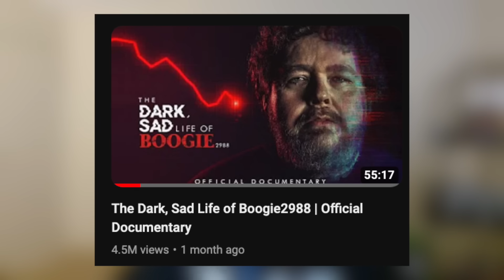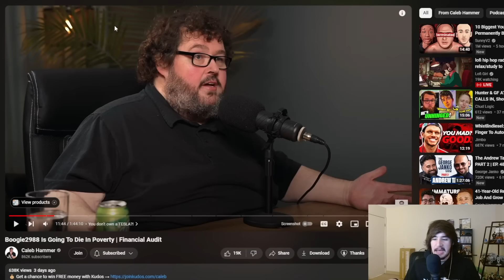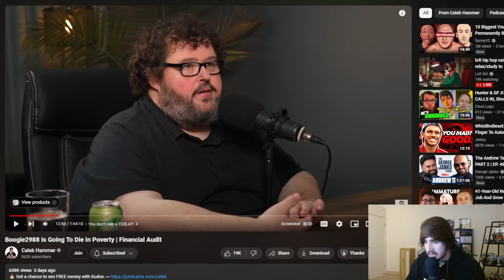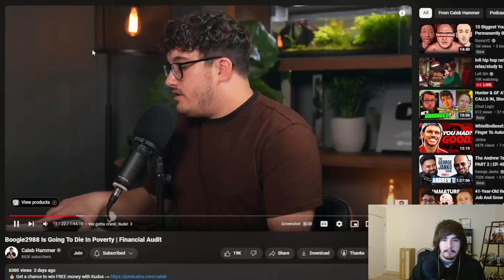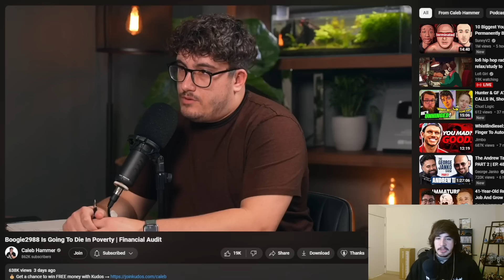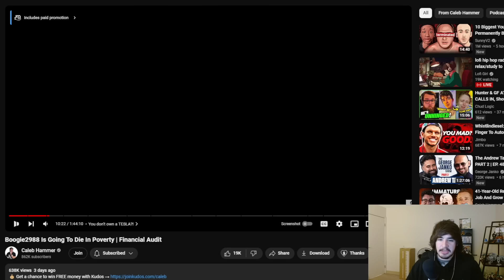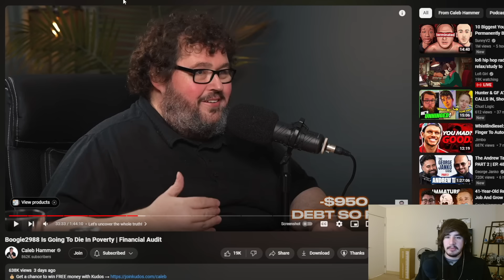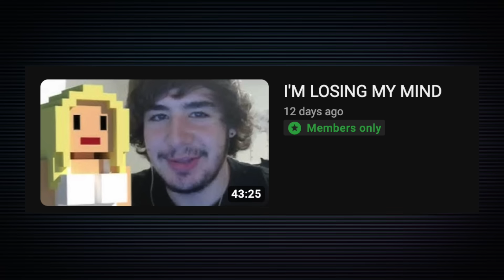Boogie2988 is BROKE